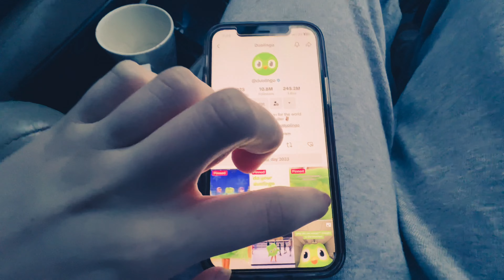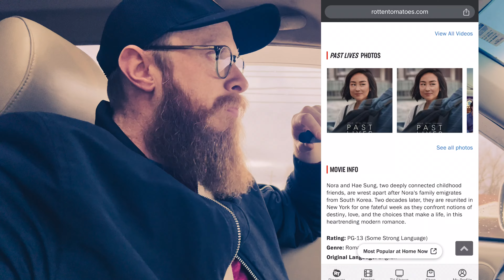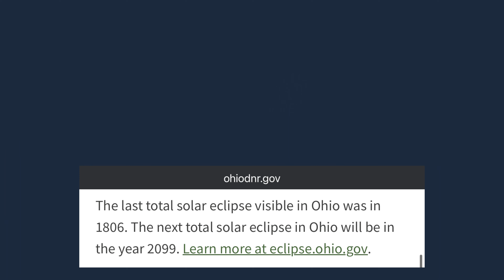Episode 101: Thoughts on Kids Sports, ASMR, and the Solar Eclipse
Welcome back to My Drive Home!